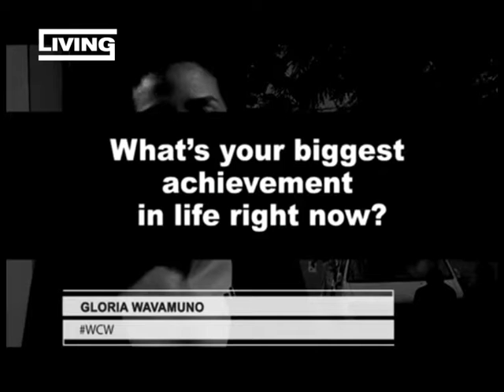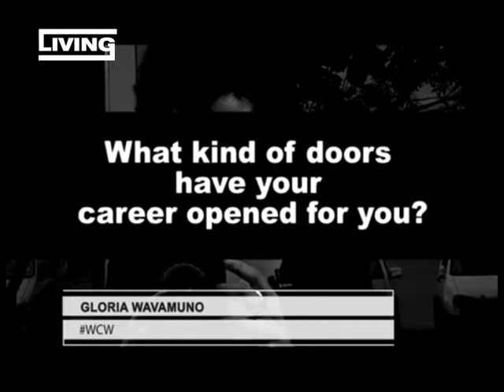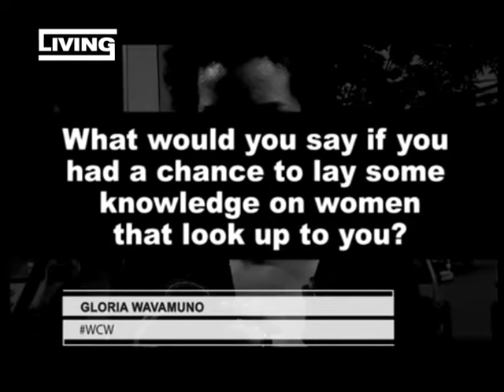BackStagePass: Champions League Evening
Champions League Evening